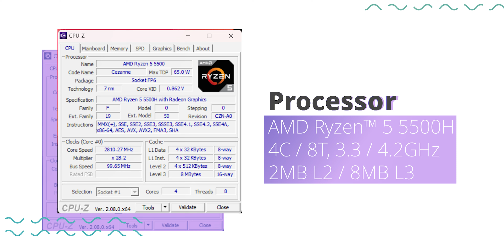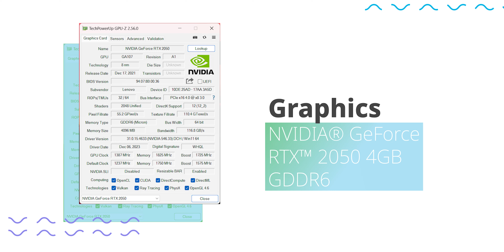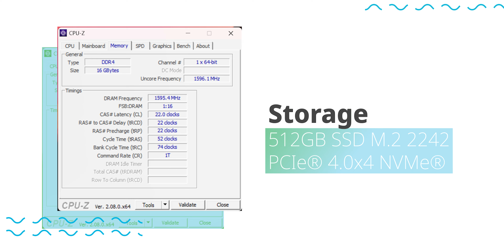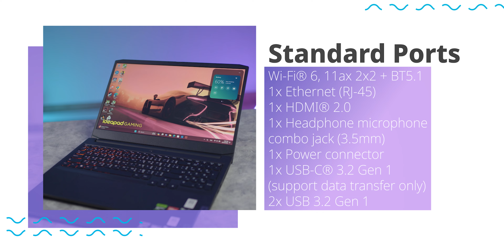โคตรถูกกก ใครหาแล็ปท็อปเกมมิ่งราคาเบาๆต้องตัวนี้ LENOVO IdeaPad Gaming 3